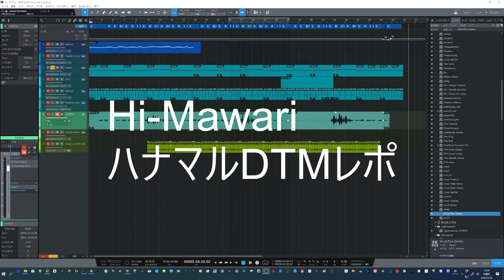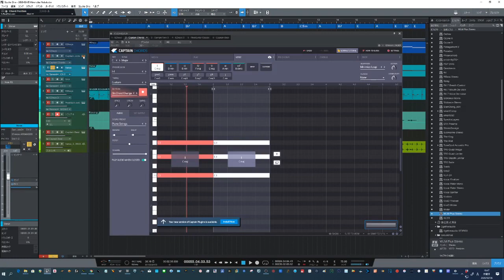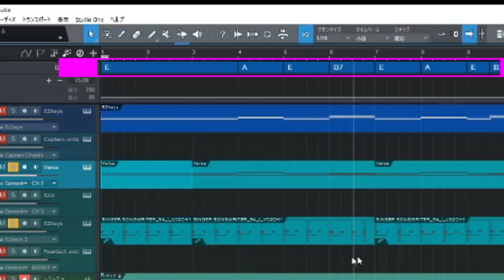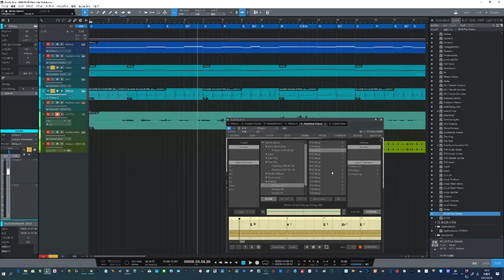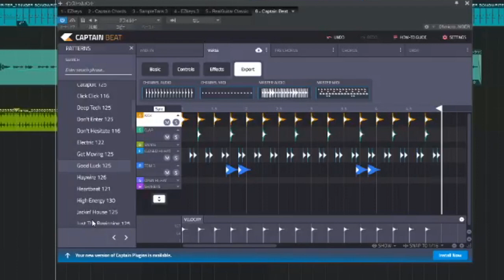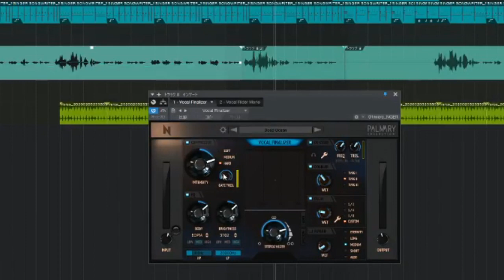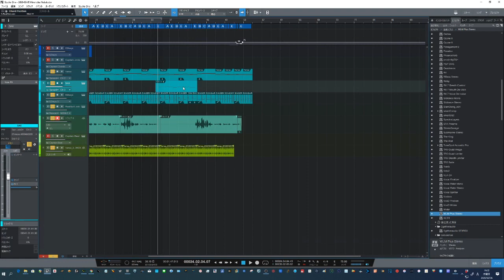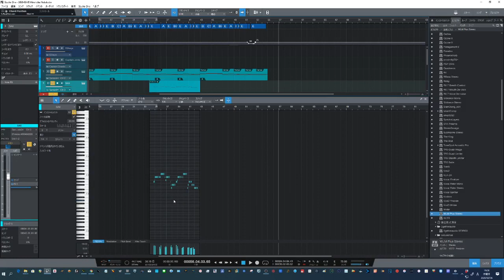Hi-Mawari 初めてのDTM ゼロからの挑戦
Hi-MawariがDTMに挑戦しました